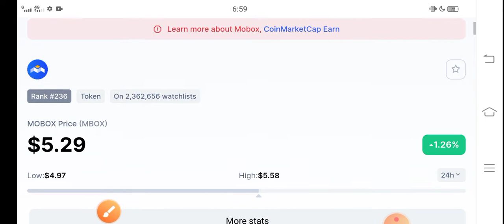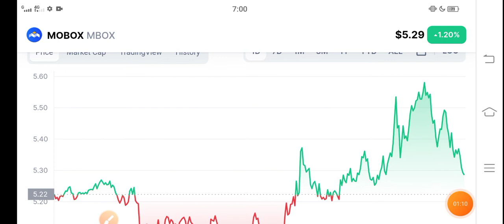Mobox BIG EVENT! || Mbox Price Prediction! Mbox News Today